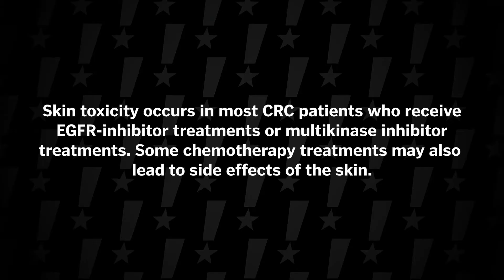Skin Toxicity // Medical Professionals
Certain kinds of cancer treatments (Epidermal Growth Factor Receptor [EGFR]-inhibitors) can cause skin rash and other skin changes for colorectal cancer patients. Skin rash, itching and cracking, fingernail and toenail irritation, dry skin, and sensitivity to the sun are common side effects.

In this video, three Medical Providers explain why some patients experience skin toxicities and provide some options to manage these symptoms.

Intro: (0:00)
EGFR & Multikinase Inhibitors: (1:22)
Hand Foot Skin Reaction: (5:02)
Hand-Foot Syndrome: (10:28)
Photosensitivity: (11:38)
Advice for Patients: (12:35)